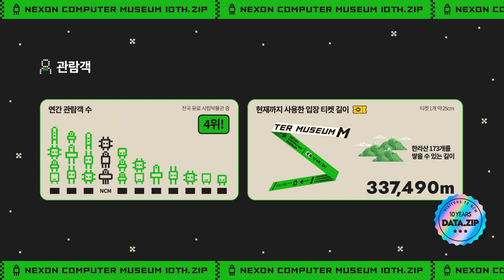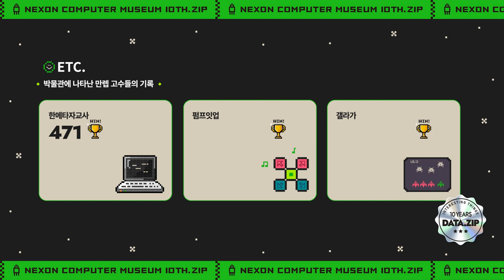[넥슨컴퓨터박물관] 10주년 인포그래픽 10th Nexon Computer Museum.ZIP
2013년 7월 27일, 첫 걸음을 시작한 넥슨컴퓨터박물관이 열 번째 생일을 맞이했습니다.

국제박물관협의회(ICOM)에 등록된 아시아 최초의 컴퓨터박물관으로서
컴퓨터와 게임의 역사를 보존하고자 설립되었습니다.
지난 10년 간의 다양한 성과와 기록들을 인포그래픽 영상으로 소개합니다.

앞으로도 넥슨컴퓨터박물관의 행보에 많은 관심과 성원 부탁 드립니다.